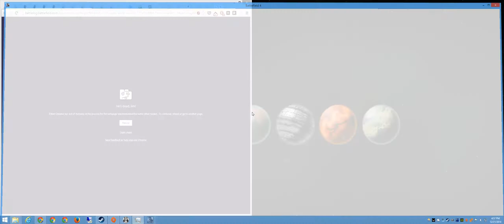Battlefield 4 + Hangar 21 RU + MM The Monastery Mixed Fragnet GameMe Stats + sun cts crew